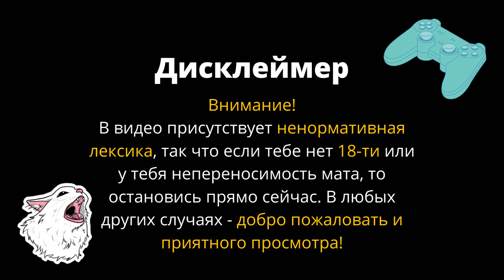КОЗЛИНОЕ БЕ-ЕЕЕ-ЗУМИЕ - Goat Simulator 3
Пилгор вернулась! Собирайте стадо и отправляйтесь в Goat Simulator 3 — новую реалистичную многопользовательскую «песочницу» на ферме.